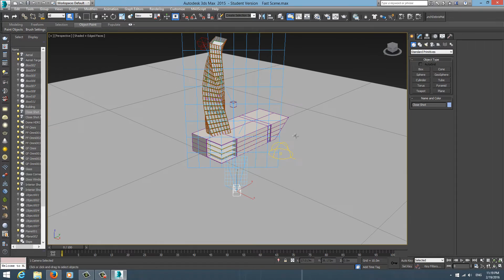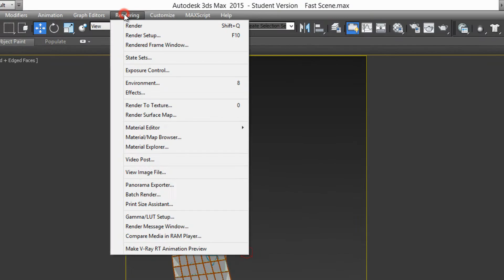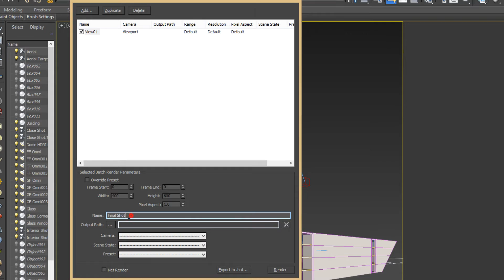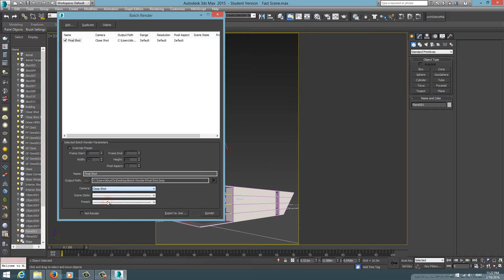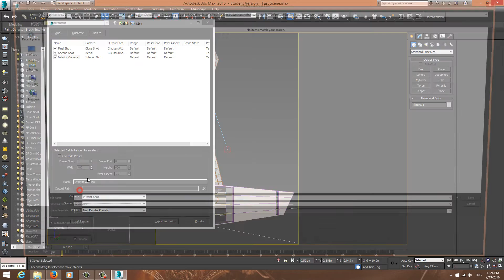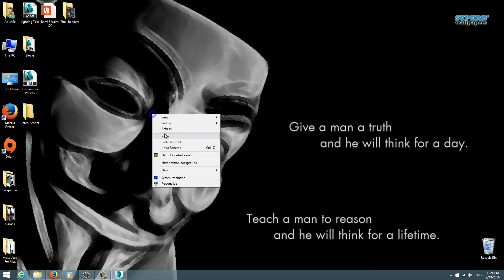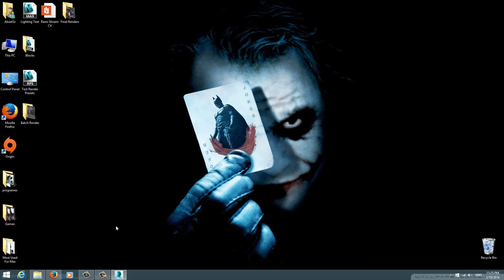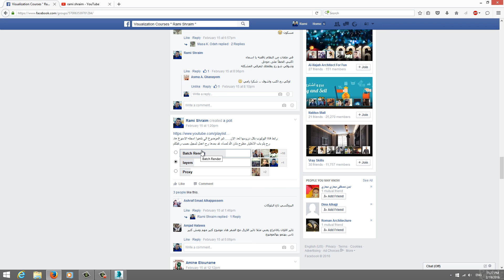007-3Ds Max-Batch Render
This is a beginners/intermediate tutorial in 3Ds Max that takes you step by step to understand the process of using Batch Render to render a consequence of images while you are away of the PC.

Programs Used
3D Max
Camtasia